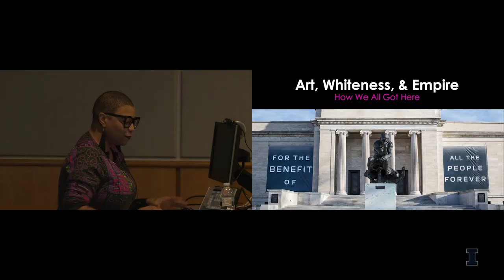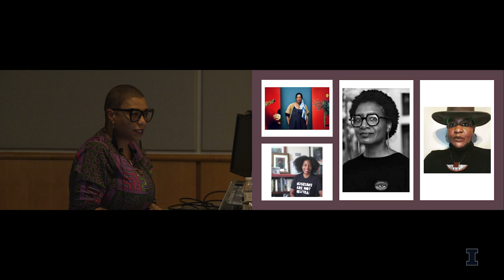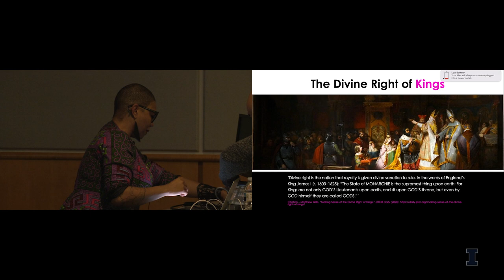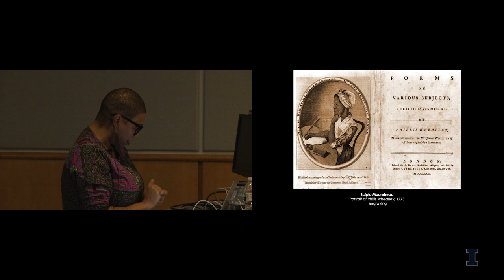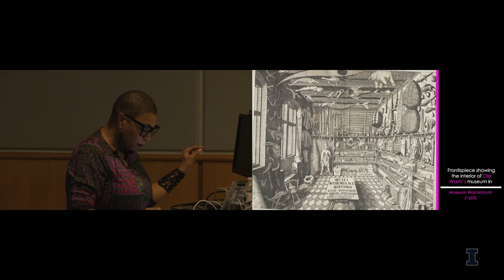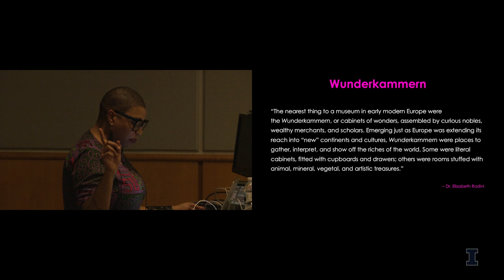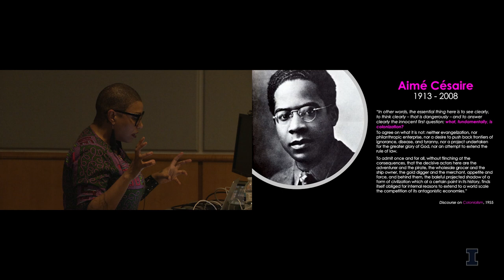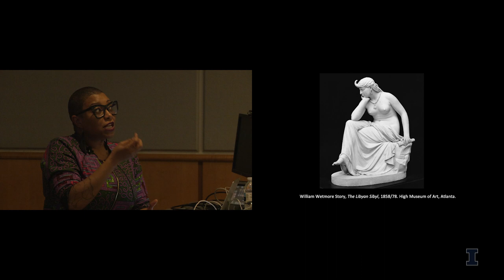Kelli Morgan at KAM | Art, Whiteness and Empire: How We All Got Here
In this lecture, Dr. Kelli Morgan examines the history of art collecting and the art museum by centering both squarely within the dynamics and functionality of European colonization and imperialism. Through this lens, Dr. Morgan demonstrates how and why art museums are currently struggling so badly with diversity, repatriation, restitution, and attempts to create genuine cultures of institutional equity. The lecture was presented on March 9, 2023 as part of the exhibition "Black on Black on Black on Black" by School of Art & Design faculty.

About Kelli Morgan
Dr. Kelli Morgan is a Professor of the Practice and the inaugural Director of Curatorial Studies at Tufts University. A curator, educator, and social justice activist who specializes in American art and visual culture, her scholarly commitment to the investigation of anti-blackness within those fields has demonstrated how traditional art history and museum practice work specifically to uphold white supremacy.

Besides her own curatorial experience, Dr. Morgan mentors emerging curators and regularly trains staff at various museums to foster anti-racist approaches in collection building, exhibitions, community engagement, and fundraising.

About KAM
Krannert Art Museum (KAM) promotes a vibrant exchange of ideas in the visual arts. Located at the University of Illinois Urbana-Champaign, KAM is the second largest general fine arts museum in Illinois. More information can be found at kam.illinois.edu